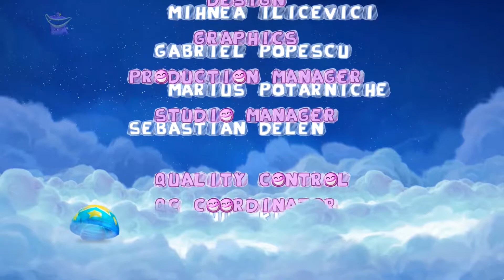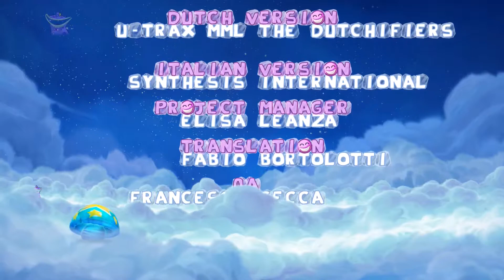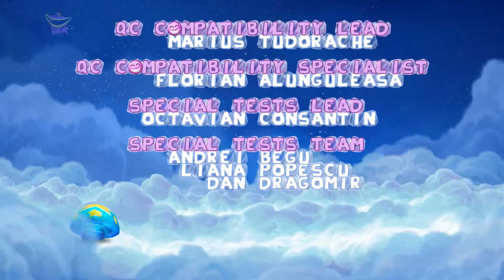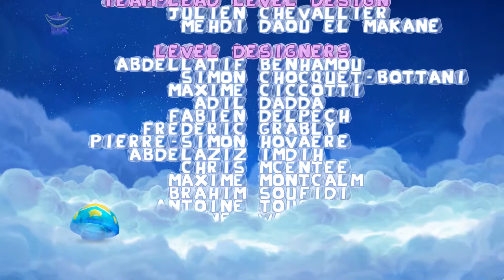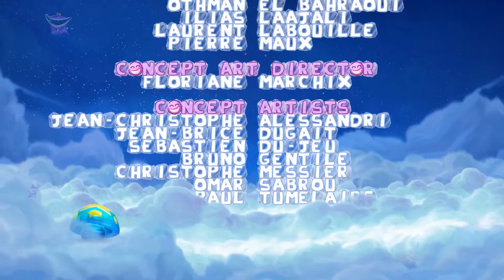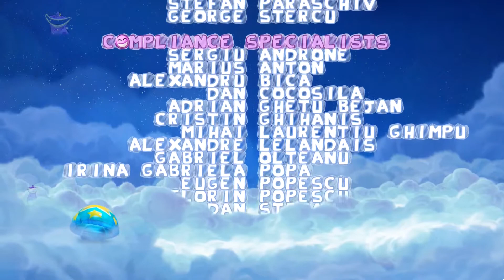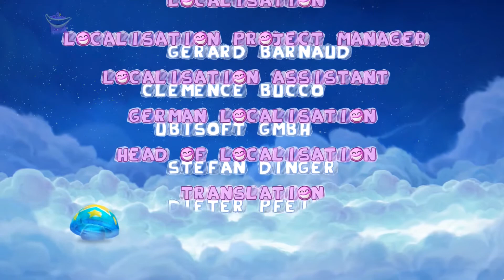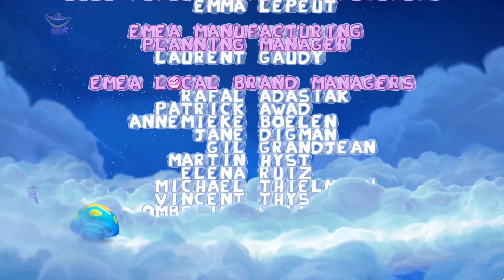Running to Nowhere | Rayman Origins Finale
There's One Last Level Left, But We've Got Nowhere to be, So I Suppose we Could See This Game Off...